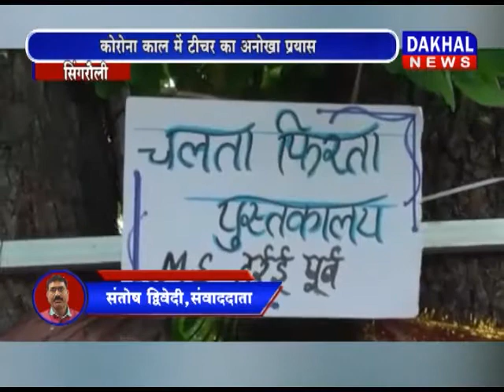सिंगरौली - बच्चों की खातिर स्कूटी पर लायब्रेरी सिंगरौली लायब्रेरी # स्कूटी DAKHAL NEWS//